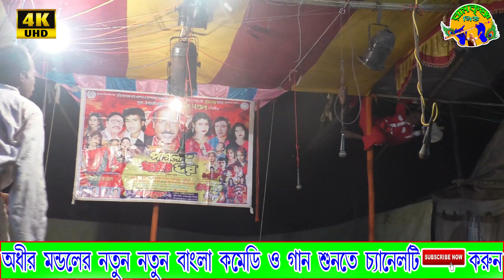ফিস ফিস ফুস ফাস || Adir Mondal new comedi 2021 || অধীর মন্ডলের নতুন কমেডি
* Type-Bangla Pancharas(Comedy).
* Quality-Full HD
* Capure and Edit-Suvo das
* Capure Date-
* Place-

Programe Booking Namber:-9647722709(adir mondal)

All copyrights of the pictures,music that are used in our videos are owned by Adir Mondal. If any one copy or reupload our content legally action is taken.

Related Quaries :
1. Adhir mondal pancharas
2. Adhir mondal pancharas gan
3. Adhir mondal pancharas new
4. Adhir mondal pancharas video
5. Adhir mondal pancharas jatra
6. Adhir mondal pancharas comedy
7. Adhir mondal pancharas new 2021
9. Adhir mondal pancharas alka
10.Adhir mondal pancharas all